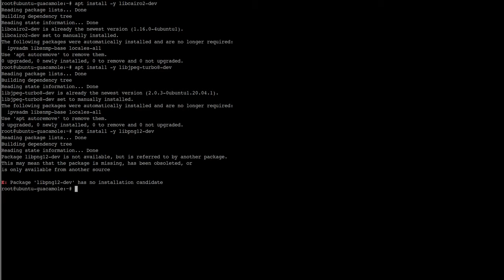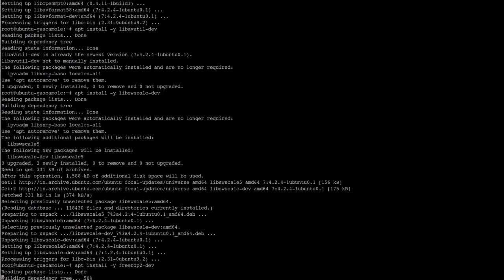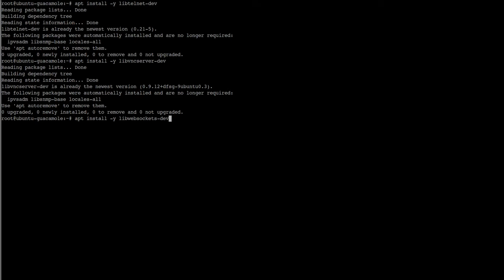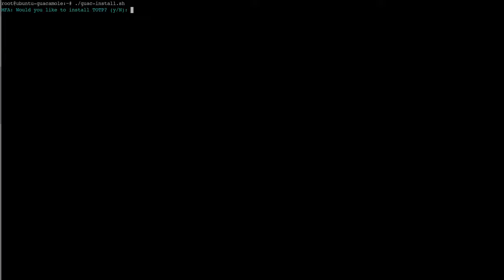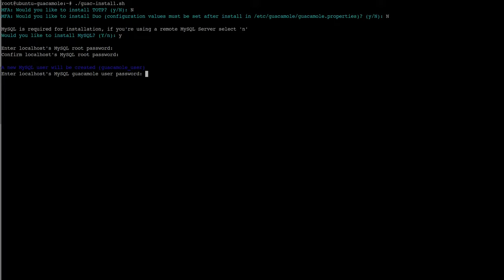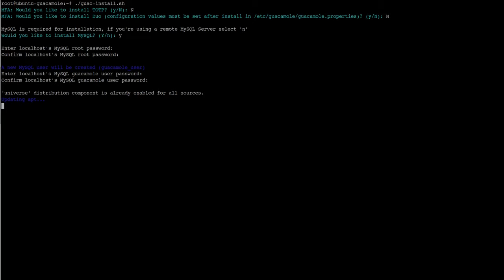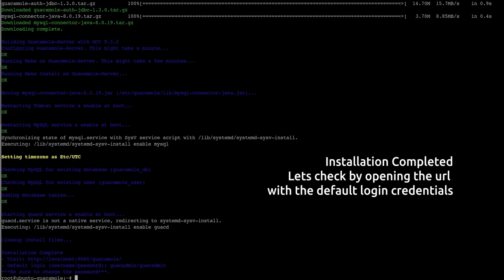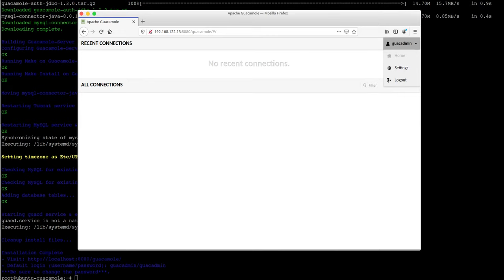Installing Apache Guacamole on Ubuntu 20.04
Download the installation script from git